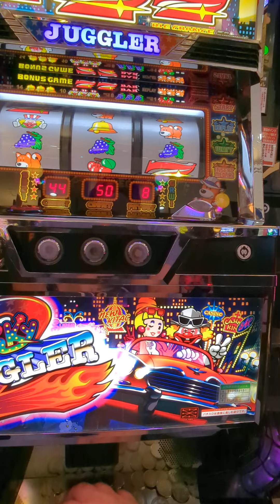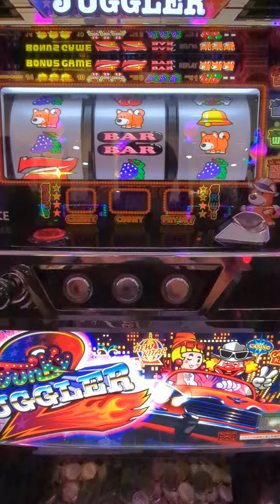総投資22000円（´・ω・`）